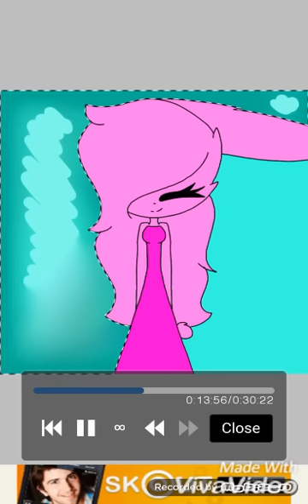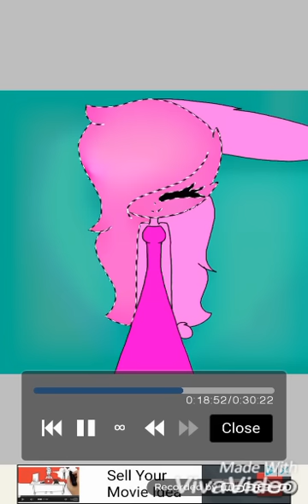drawing me on this app I found 😄